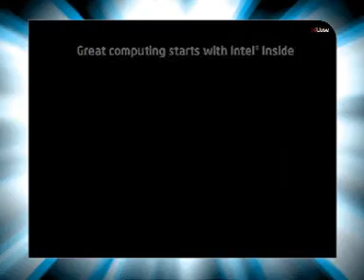Indore -Treasure island-AASHISH-Intel Multiply Your Grooves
Indore -Treasure island - Core 2 Duo Multiply Your Grooves on 4 &5th Aug